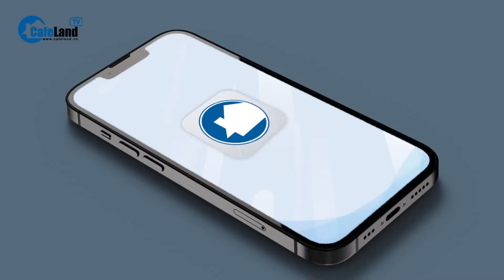Hà Nội yêu cầu làm rõ NGUYÊN NHÂN vụ cháy nhà 4 người chết | CafeLand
Thông tin từ VTC News, Phó Chủ tịch UBND TP Hà Nội Lê Hồng Sơn vừa có công văn chỉ đạo giải quyết, khắc phục hậu quả vụ cháy nhà dân tại số 207 Định Công Hạ, quận Hoàng Mai, khiến một người lớn và 3 trẻ nhỏ tử vong.